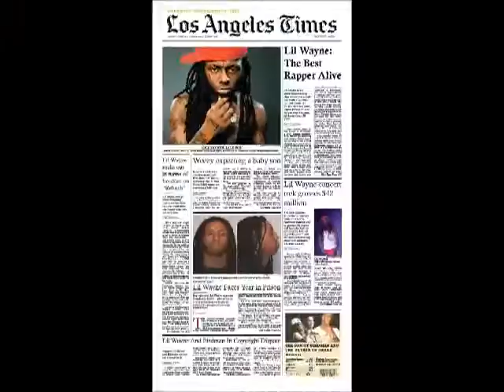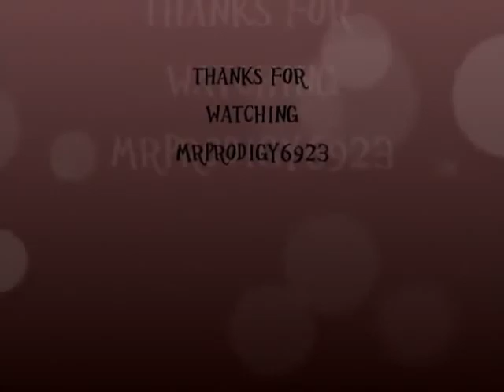HYFR Drake ft Lil wayne dubstep mix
best of audio fx by cody malloy